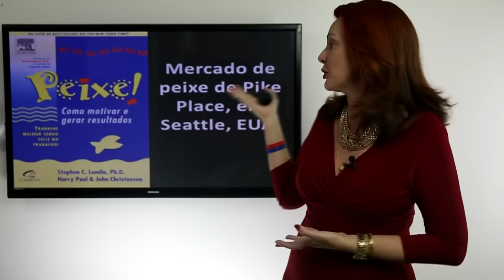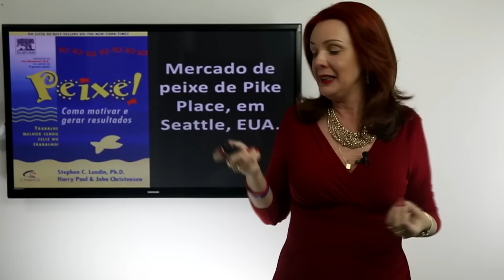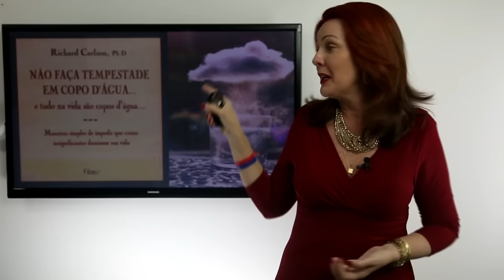Como motivar e gerar resultados: Brinque l Parte 2 de 4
► Quer continuar recebendo vídeos como esse aqui?

ME SIGA NO INSTAGRAM: @marcialuz.oficial